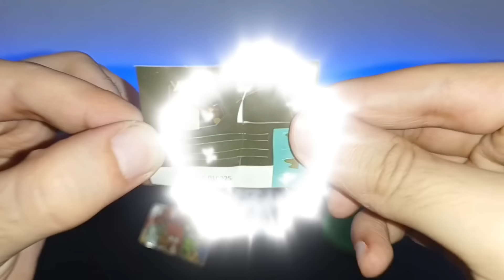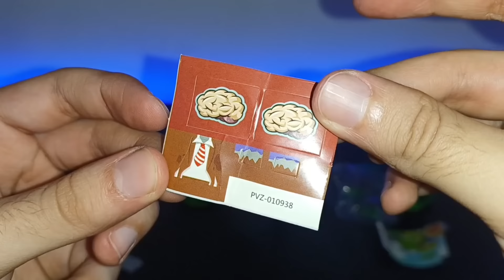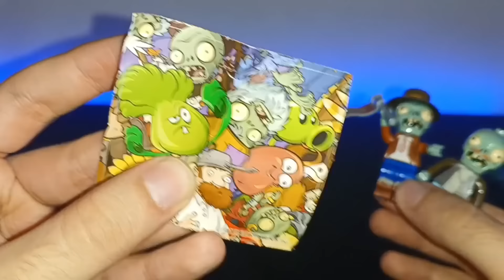Buscando el LEGO DORADO de Plants vs Zombies 😱🧟‍♂️ GOLD PvZ TOY 🔥 Gepxho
Ya conocias estas Mistery Box de Plants vs Zombies en las cuales si Tienes Mucha suerte!! 🍀 Te puede tocar el LEGO DORADO ZOMBIE de PvZ!! 😱